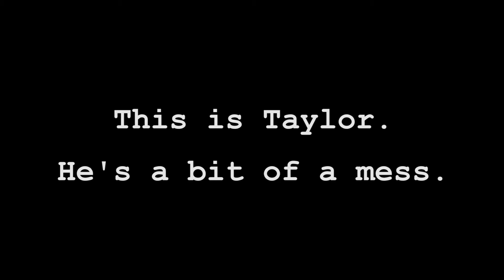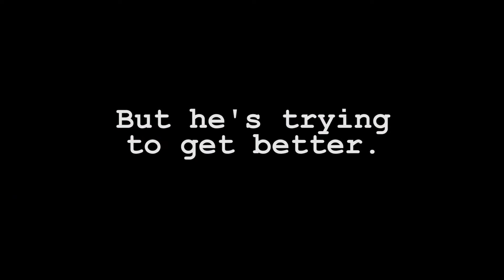Life 'n' Stuff - Trailer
Trailer for my 3rd feature-length film.

@ShibbyPictures (Instagram & Twitter)